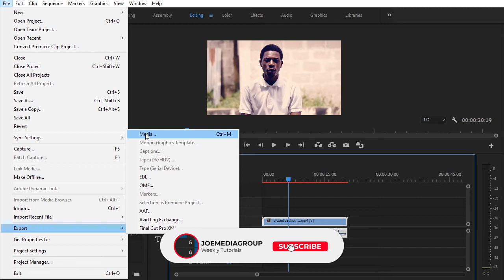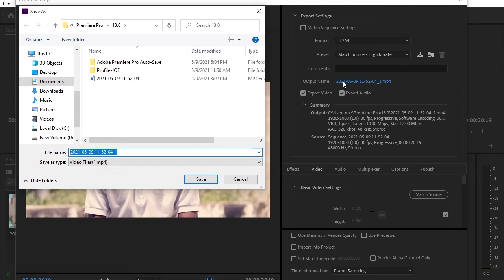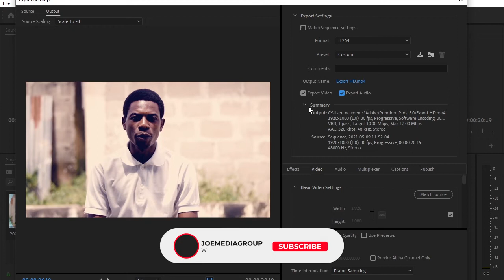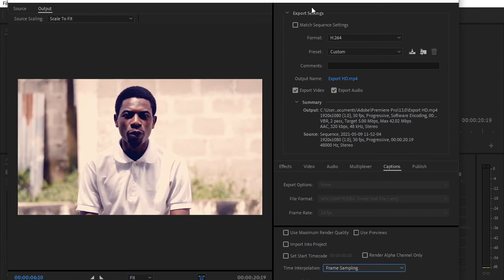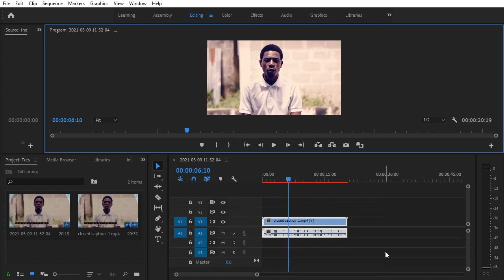Jinsi ya kuexport Video Quality kwa kutumia Premiere Pro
Katika video hii nmekuelekeza kwa vitendo mambo muhimu na hatua za kufauata ili uweze kuexport video bila changamoto mbalimbali hatua kwa hatua

0:00 - Intro
0:43 - Jinsi ya kuexport Video Quality
0:53 - Hatua ya kwanza
1:06 - Hatua ya pili
2:06 - Hatua ya tatu
2:41  - Hatua ya nne
2:46 - Hatua ya tano
3:04 - Hatua ya sita
3:29 - Hatua ya saba
5:15 - Hatua ya nane
5:26 - Hatua ya tisa
7:20 - Recap